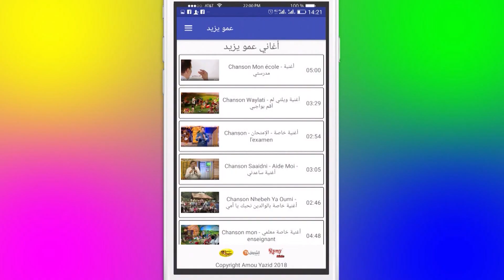إعلان مع عمو يزيد الحلقة 17 الموسم 05 ليوم 17 ديسمبر Annonce Amou Yazid EP17 S05 du 17 12 2019